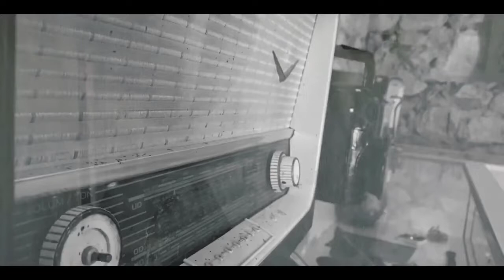Kenan Yavuz Etnografya Müzesi Beşpınar Bayburt, Bayburt'ta geçirmiş olduğumuz günleri yad edelim.